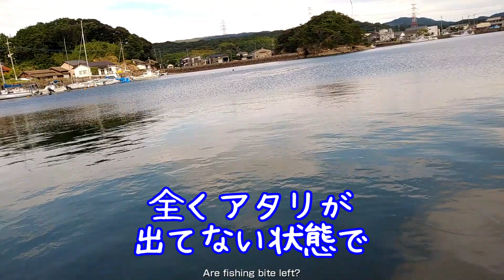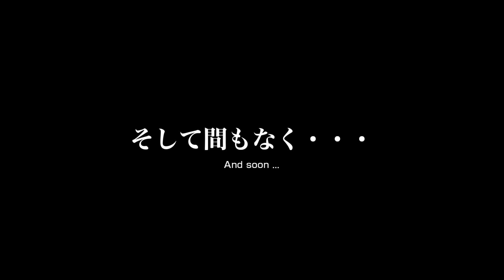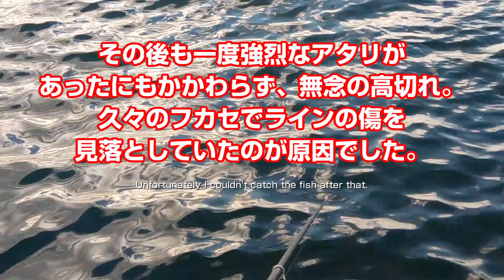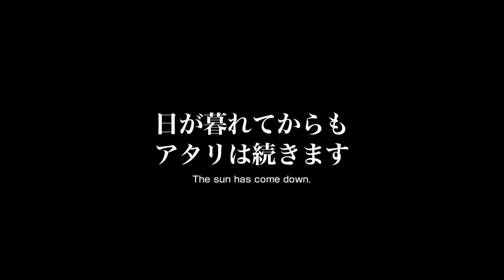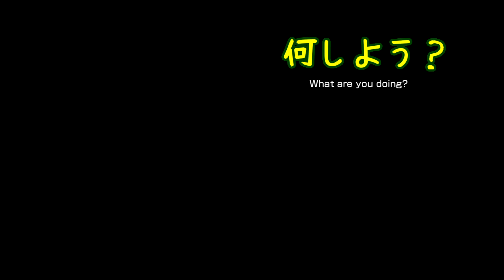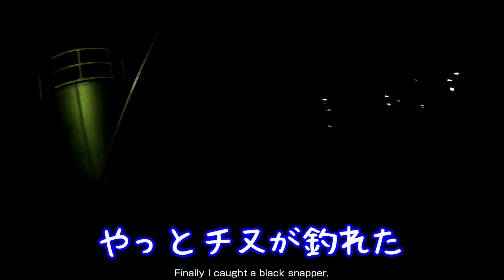【ヘチ】伊万里遠征で初挑戦！キビレ連発たまにチヌ【落とし込み】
伊万里遠征にて、落とし込み釣り初挑戦。
フカセ・ダゴチン以外の釣りもこんなに楽しいものだと体感できました。
今回お世話になった銀狼さん、ありがとうございました。

2019年8月下旬に発生した九州北部豪雨につきまして
被災された皆様に心よりお見舞い申し上げます。

釣り熊本 つりくまもと - Fishing in Kumamoto -
のチャンネルはこちら

Here is the channel of the Japanese fishing diary "Fishing ☆ Kumamoto"